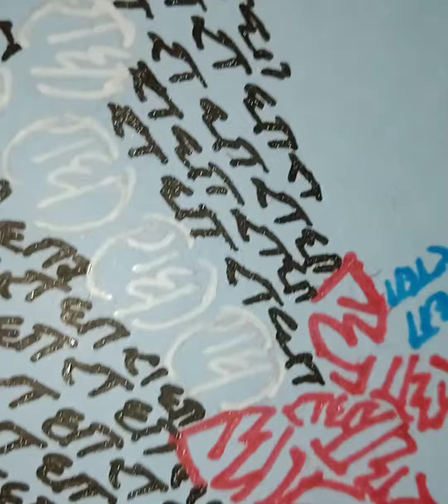श्री राधा नाम जप ऐसे करे